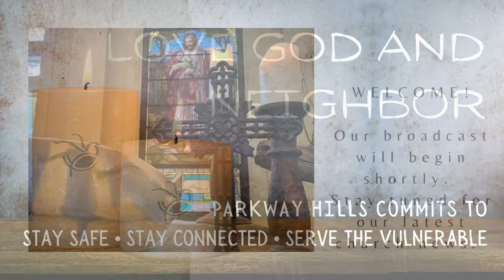PHUMC Worship- October 11, 2020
This week we consider love for neighbor and its core role in the Christian faith.